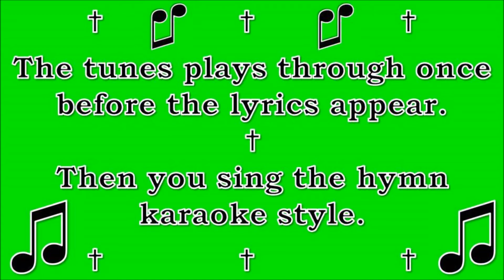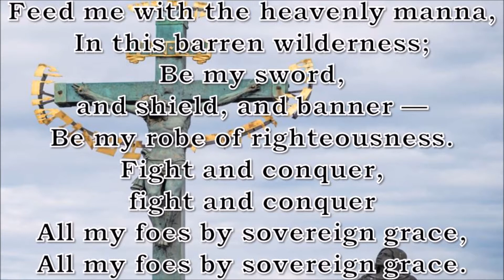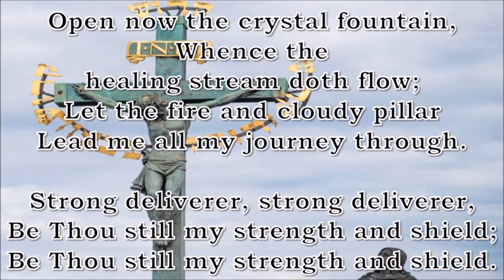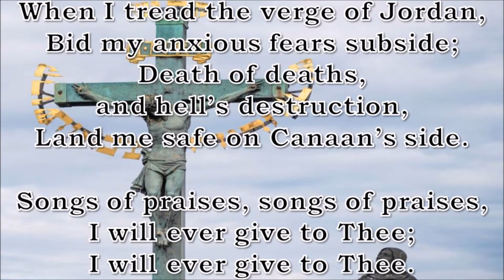Guide Me, O Thou Great Jehovah (Cwm Rhondda)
⛪ This hymn is recommended for use on the following occasions:
Times of distress
Periods of fasting

📩 Please send letters of appreciation to:
YouSing Hymns
AUSTRALIA